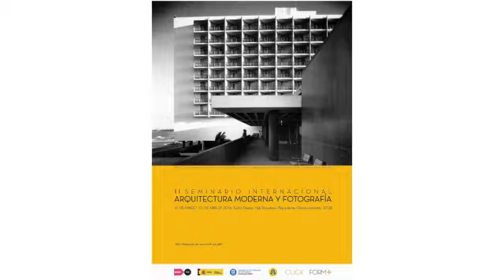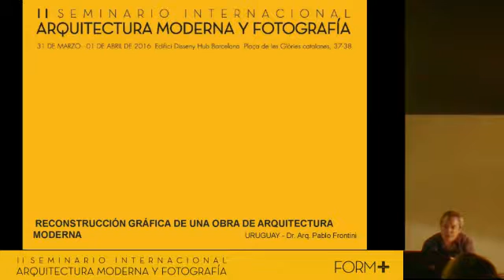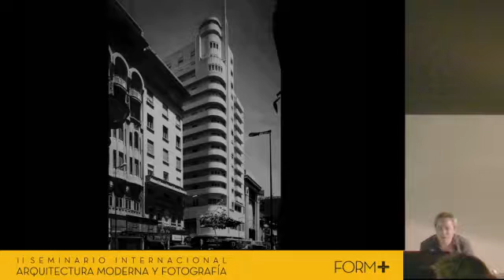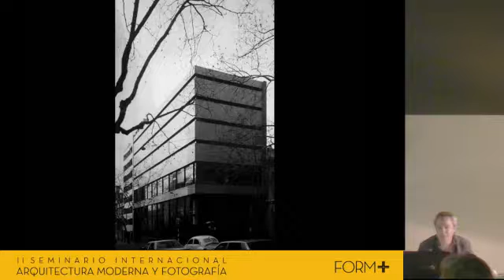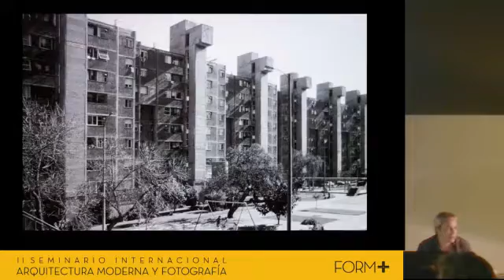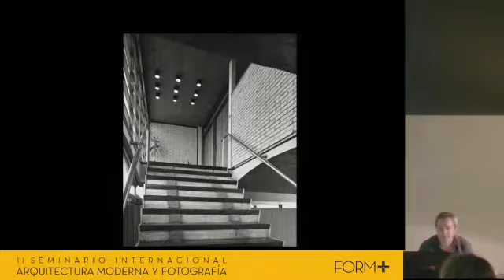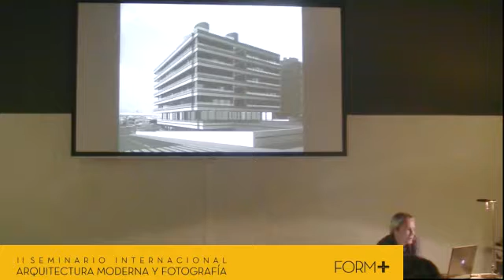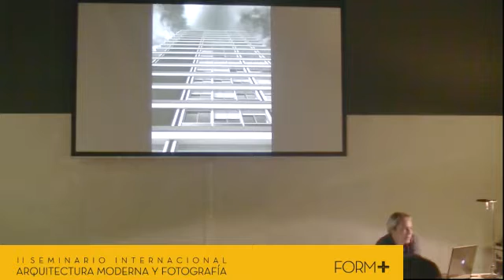II SIAF Pablo Frontini I Reconstrucción gráfica de una obra de Arquitectura moderna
Presentación del II Seminario Internacional de Arquitectura y Fotografía a cargo Pablo Frontini, arquitecto